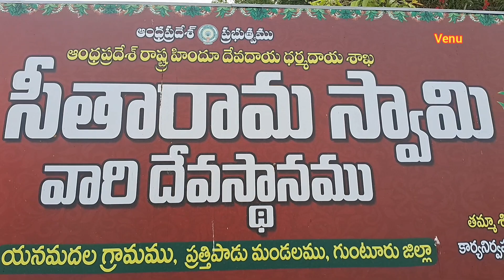SeethaRamaswamy Yanamadala on Ayodhya Opening Day 22 Jan 2024